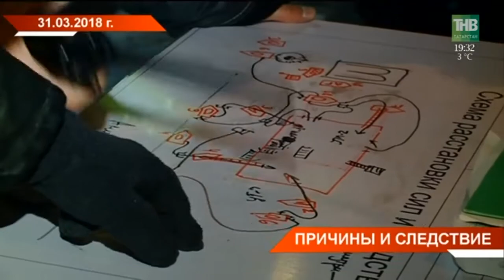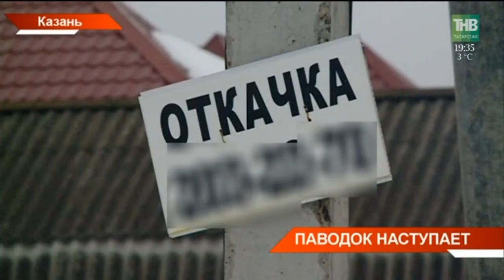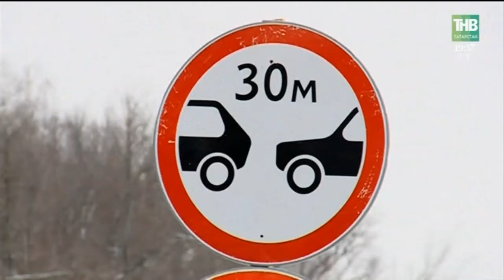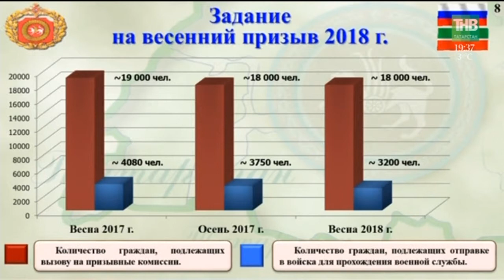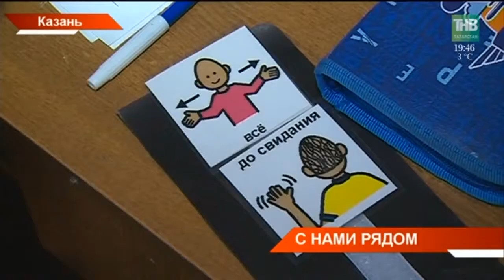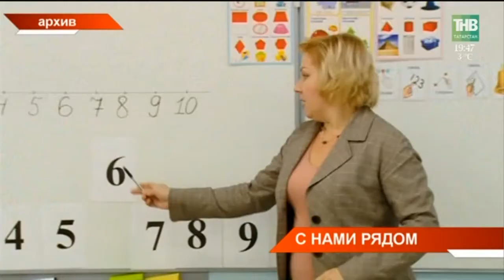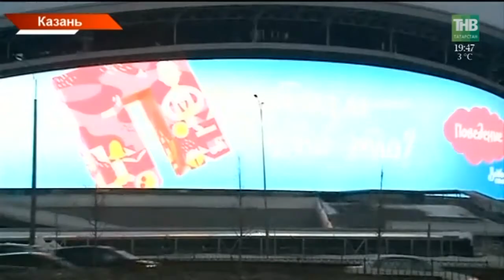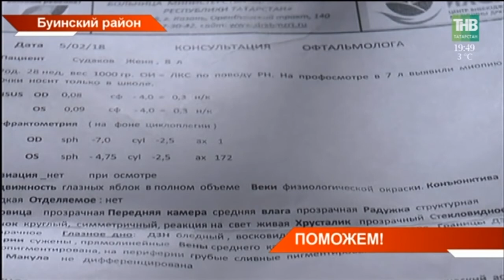Новости Татарстана 02/04/18 ТНВ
→ «Старый амбар» погубил мангал. Сегодня спасатели озвучили причину мощного пожара в казанском трактире. Напомним, он загорелся в ночь на воскресение. Основная и пока единственная версия -  вспышка жира в вытяжке над мангалом. За ходом расследования следит прокуратура.
→ В Москве сегодня встречали грачей и спрогнозировали плюс 17 к концу недели. После холодного марта идёт стремительно тёплый апрель. По прогнозам МЧС, уже в первую декаду апреля в Татарстан придёт большая вода. Только в Казани в зоне подтопления почти 400 домов.
→ Весна идёт - призыву дорога. В России с 1-го апреля стартовал набор на военную службу. На этот раз могут призвать и из запаса. То есть те, кого ранее признали ограниченно годными, могут снова пройти медкомиссию. И если там ограничения признают незначительными - дорога в армию открыта. Сколько татарстанцев этой весной получат повестки?
→ Два в одном. ГИБДД и служба техосмотра начали работать под одной крышей. Так проще пройти ТО и оформить переоборудование автомобиля на газовое топливо.   За последние два года количество машин на газУ в Татарстане увеличилось почти в 12 раз. А это 15 тысяч автолюбителей. Как упрощёнка хлопоты  автолюбителей сокращает?
→ Экономя время, деньги и ресурсы. Сегодня в Доме предпринимателя заработал день открытых дверей. ОдноврЕменно консультируют 15 специалистов МинЭкономики республики. Такой подход должен сократить время решения бизнес-проблем. Некоторые вопросы выслушал и министр экономики республики Фарид Абдулганиев. Почему информация тоже может быть бесценной?
→ Нам нужна не жалость, а понимание. Сегодня всемирный день распространения информации об аутизме. В республике с таким диагнозом -  пятьсот человек. Что знают об аутизме татарстанцы и готово ли общество принять особенных людей?
→ Здесь одного внимания недостаточно. Нужна материальная помощь. И на счету - каждый день. 8-летнему Жене Судакову из Буинского района нужна операция. У мальчика миопИя высокой степени. Не хватает всего 50 тысяч рублей. Семье такая сумма не посильна: мама и папа- инвалиды. Давайте поможем вместе увидеть мир в ярких красках.
→ Не смешная, а СМИшная улица появилась 1 апреля в Высшей школе журналистики КФУ. Под таким названием прошел день открытых дверей. Речь шла не только о правилах приемной кампании, но и о профессии как таковой. Какие двери открылись на СМИшной улице?
→ А был ли Йети? Снежный человек якобы появился в лесах Татарстана: за неделю эта новость облетела интернет-издания страны. Причиной стала известная телепередача о паранормальных явлениях. Очевидцы из Республики показали фото, где в кадр попало нечто сильно похожее на мифическое существо. Стоит ли верить в татарстанского бикфута?

Таяну ноктасы. В эфире: пн, вт, ср, чт - 19:00

7 дней. В эфире: вс - 19:30, 21:30

Координаты:
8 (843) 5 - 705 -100